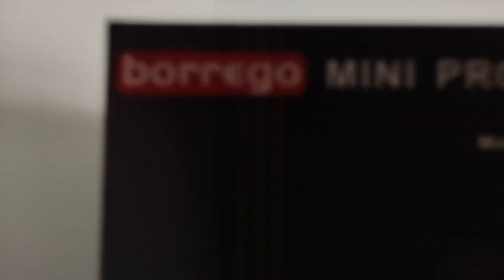Borrego BP09 Portable Projector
DESCRIPTION
BORREGO MINI PROJECTOR BP09

Hardware:
Operating system: Android 9.0
CPU: Quad Core ARM Cortex-A55
RAM: 1G
ROM: 8G
IN PUT 5V=3A
Colour: black
Projector
Projection technology: DLP
Native resolution: WVGA (854 / 480px)
Supported resolution: 4K, 2K, WXGA (1280 x 800 px), HD (1280 x 720 px), XGA (1024 x 768 px), SVGA (800 x 600 px)
Contrast ratio (dynamic): 5000: 1
LED lamp life: 20000 hours
Brightness: 1000 lumens
Brightness uniformity: 78%
Projection
Projection Distance: 1-5m
Projection Ratio: 4: 3/16: 9/16: 10
Keystone Contrast: Vertical, ± 15º
Manual lens correction
Speakers: 1W
Supported formats
Movie format: .MPG / .AV / .MOV / .MKV / .MP4
Audio format: .MP3 / .AMM / .AAC / .M4a
Image format: .JPG / .JPEG / .BMP / .GIF /.PNG/ .GIF
Miracast connection
Connection: WiFi 2.4GHz / 5GHz
Bluetooth 5.0 connection
Interface
2 x USB
1 x SD card
1 x HDMI
1 x 3.5mm Jack
1 x Electricity Connection
1 x IR connection
Power
DC power input
Consumption: 45W
Voltage: 110 ~ 240V, 50-60 Hz